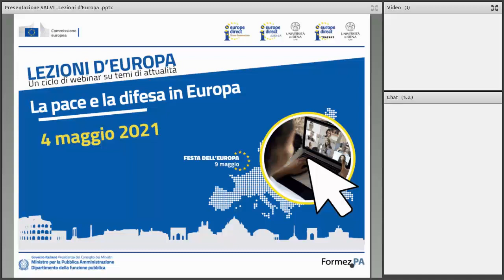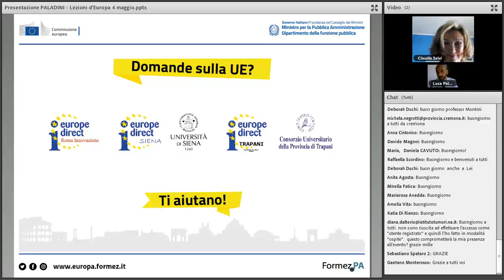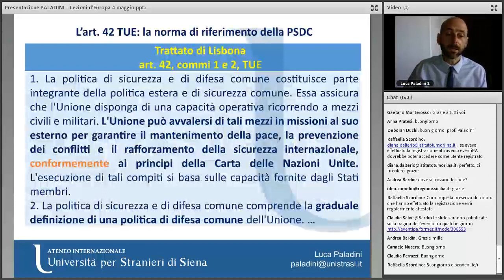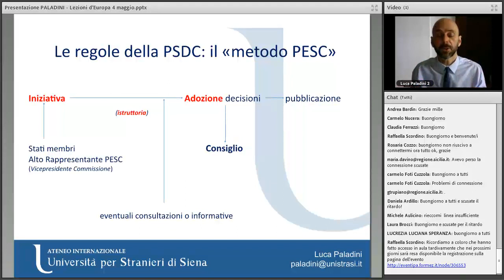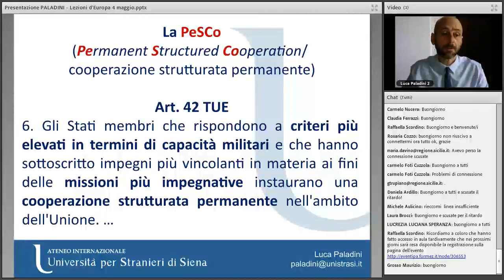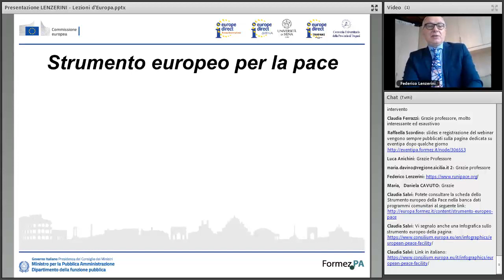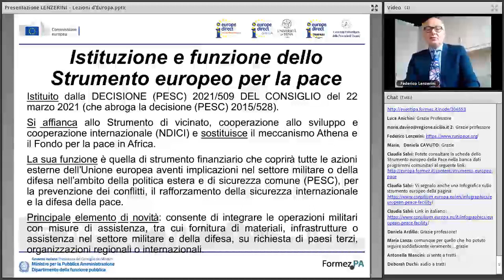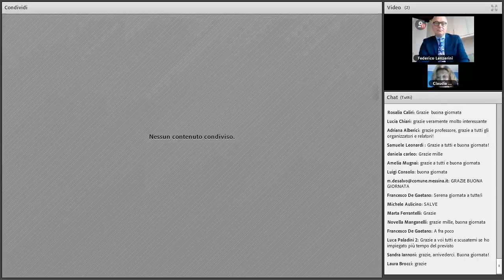La pace e la difesa in Europa